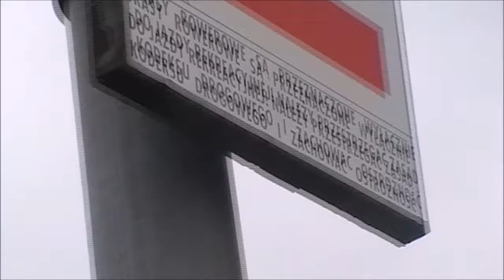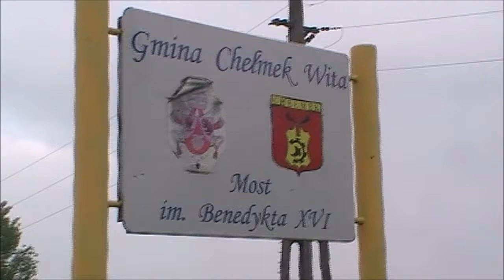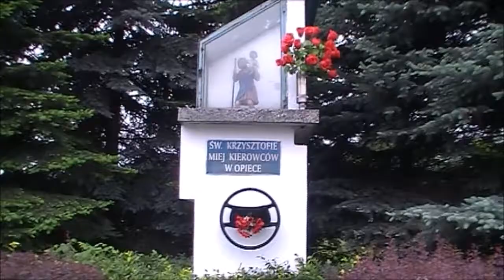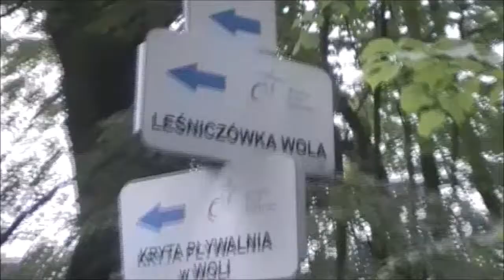Broszkowice 26 05 2016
Relacja z wyprawy rowerowej po okolicach Oświęcimia. Przejechane 107 km